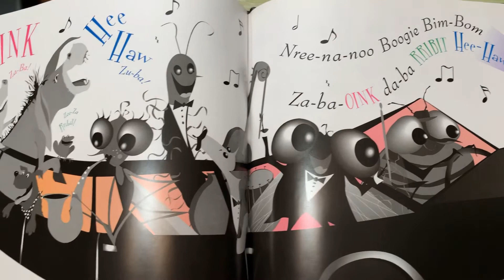The Jazz Fly with Mrs. Bagnall